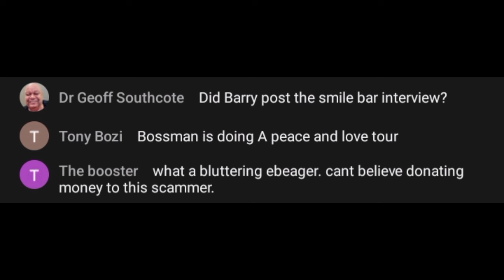Bargirl Denies Knowing Barry